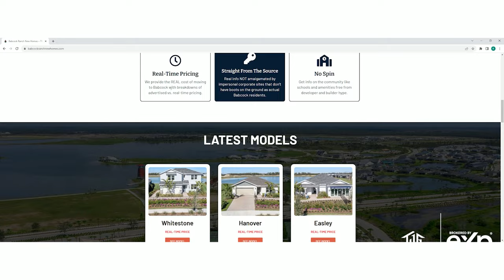Avoid Moving to Babcock Ranch Unless You Can Handle these 10 Facts Revised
Babcock Ranch certainly isn't for everyone. Take it from me, someone who loves living here in town. I have toured hundred's of people through Babcock Ranch and not all of them have bought here. This video details the majority of reasons why people reject buying in Babcock Ranch. but listen closely as I have a good rebuttal for every one of those reasons!

If you want to to work with Team John Garuti learn more about our VIP program

Ready to Tour Town with my team?

📲 We have so many people contacting us who are moving here to Babcock Ranch and we ABSOLUTELY love it! If you're thinking about moving or relocating here to Babcock Ranch, we can make that transition so much easier on you!!

John Garuti III
Team John Garuti Brokered by EXP Realty